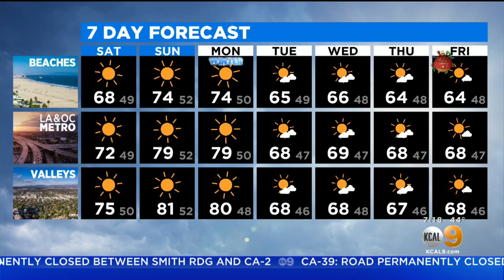Alex Biston's Weather Forecast (Dec 19)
Temperatures expected to drop through the week for a cool Christmas Day.